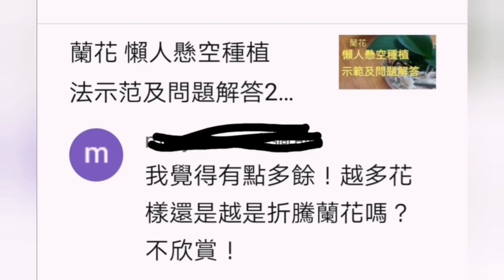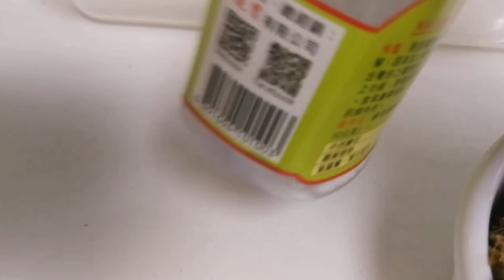蘭花種植，懶人懸空種植法，簡單易打理27/6/2020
蘭花種植，懶人懸空種植法，簡單易打理，不易爛根